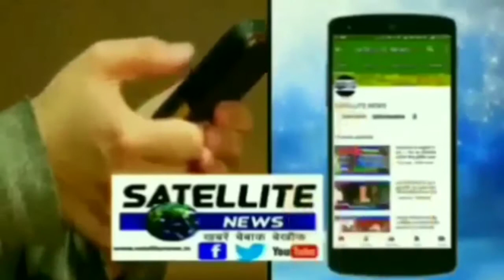समाजसेवी संस्थान ने पुष्प वर्षा कर पुलिस के उत्कृष्ट कार्यो के प्रति की सम्मान